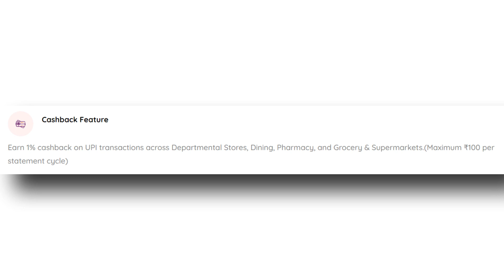AU Small Finance Bank InstaPay Credit Card Review | Features, Benefits, Eligibility & Charges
Hello Friends,
Is video mein aap logon ko AU Small Finance Bank InstaPay Credit Card ke baare mein jaankari di gai  hai jismein aap logon ko is Credit Card ke Features aur Benefits bataye gaye hain aur saathi hi Eligibility Criteria ke baare mein bhi jaankari di gai hai. Iske alawa is Credit Card ke Charges ke baare mein bhi bataya gya hai. AU Small Finance Bank InstaPay Credit Card RuPay payment network ke saath mein aane wala ek Virtual Credit Card hai to isliye is Credit Card ko hum UPI ke saath mein link karke bhi iska istemaal kar sakte hain. Adhik jaankari ke liye poora video zaroor dekhein.

𝗚𝗲𝘁 𝗔𝗨 𝗦𝗙 𝗕𝗮𝗻𝗸 𝗖𝗿𝗲𝗱𝗶𝘁 𝗖𝗮𝗿𝗱 (direct link)
𝗔𝗨 𝗦𝘄𝗶𝗽𝗲𝗨𝗽 (𝗙𝗿𝗲𝗲 𝗖𝗮𝗿𝗱 𝗙𝗼𝗿 𝗖𝗮𝗿𝗱) (2nd link)
𝗔𝗨 𝗦𝘄𝗶𝗽𝗲𝗨𝗽 (𝗙𝗿𝗲𝗲 𝗖𝗮𝗿𝗱 𝗙𝗼𝗿 𝗖𝗮𝗿𝗱) (3d link)

𝗢𝗽𝗲𝗻 𝗬𝗼𝘂𝗿 𝗭𝗲𝗿𝗼 𝗕𝗮𝗹𝗮𝗻𝗰𝗲 𝗖𝘂𝗿𝗿𝗲𝗻𝘁 𝗔/𝗰. (direct link)

𝗠𝗶𝗻. 𝗕𝗮𝗹𝗮𝗻𝗰𝗲 𝗔𝗰𝗰𝗼𝘂𝗻𝘁𝘀

IndusInd Bank Credit Card (2nd link)
IndusInd Bank Credit Card (3d link)
HDFC Bank Credit Card (2nd link)
HDFC Bank Credit Card (3d link)